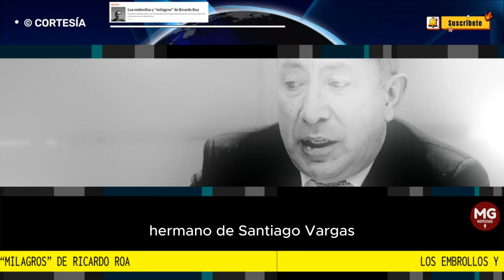LOS EMBROLLOS Y 'MILAGROS' DE RICARDO ROA 🔴 Por: Aurelio Suárez Montoya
Roa, dada su ya probada confianza, fue nombrado gerente de la campaña desde enero de 2022, justo por lo que ahora salta matones para aclarar enredadas cuentas.